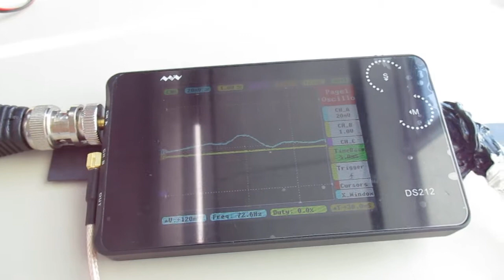超音波を利用した「振動計測技術」 ultrasonic-labo